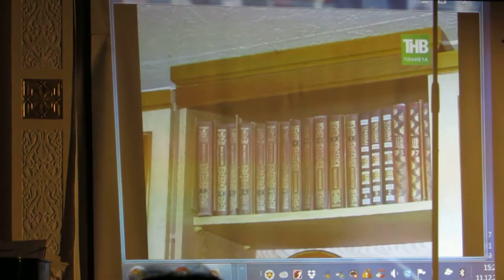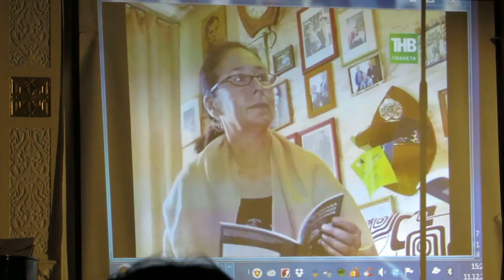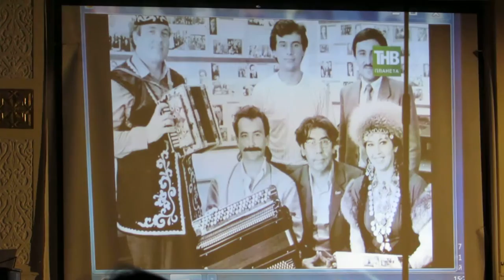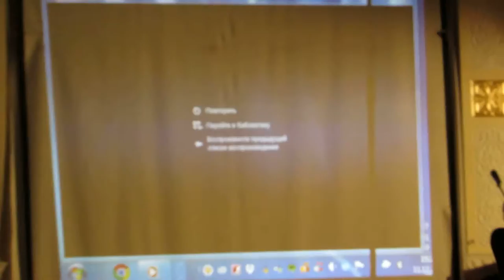2. Фильм о Расихе Ханнанове